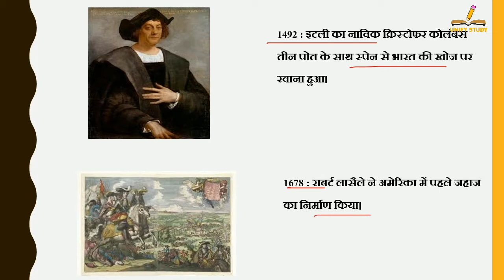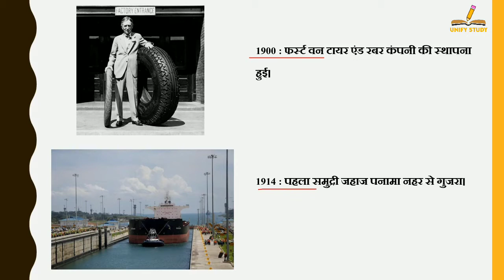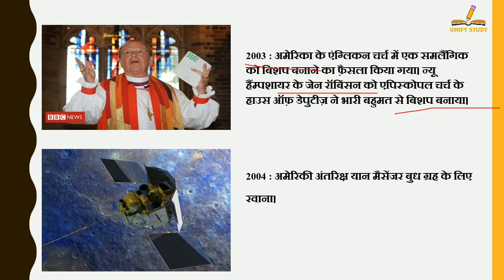3 अगस्त का इतिहास | History Of 3 August | Today History | On This Day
3 अगस्त का इतिहास | History Of 3 August | Today History | On This Day